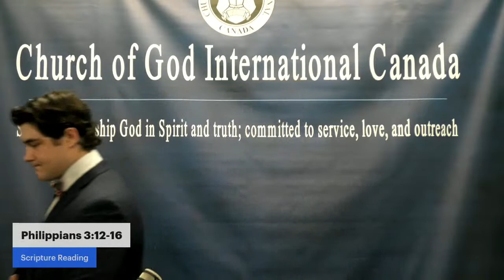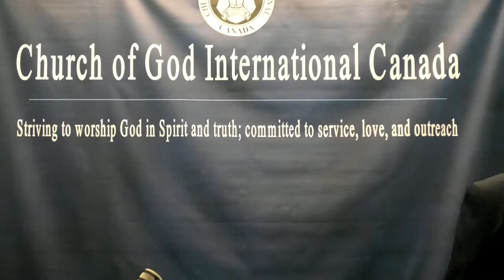Pastor Murray Palmatier "Pressing Toward The Mark"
Sabbath Services